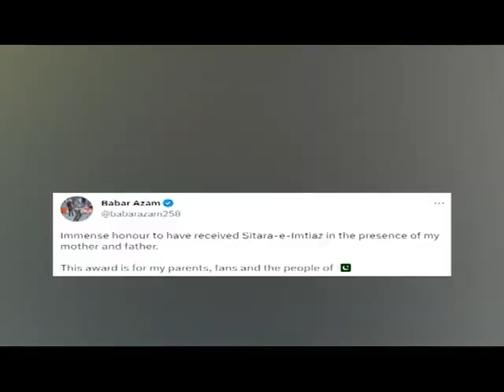Babar Azam rewarded By biggest civilian award|Sitara-e-Imtiaz|Congratulations King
Digital Pakistan is innovative platform for all those who deserve recognition and exposure . we promise to bring engaging and new content from across the globe all associated with Pakistan . Our aim is to bring people together form all walks of like sharing interest regarding fashion , culture , nature , food vernacular lifestyle and so much more .
we'll bring you all the cultural and creative individuals under one place.